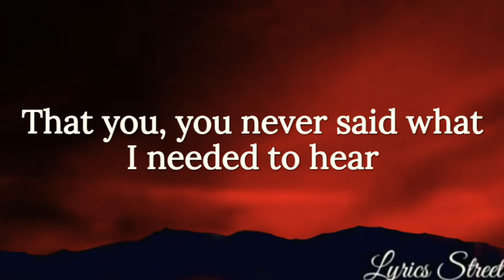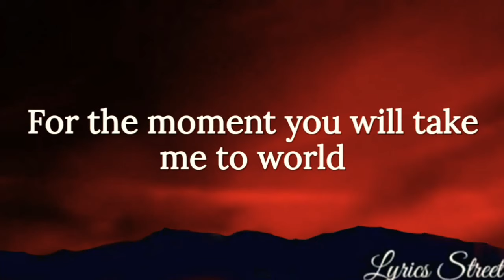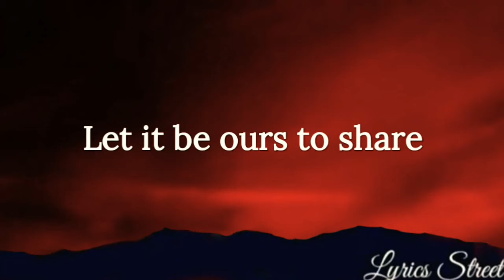Just Tell Me You Love Me || England Dan and John Ford Coley || Lyric Video@lyricsstreet5409#lyrics